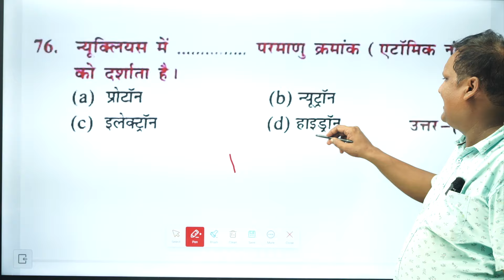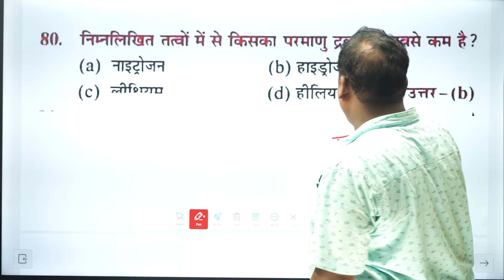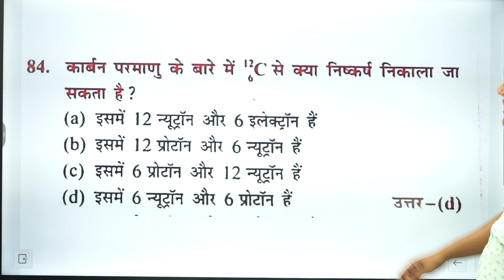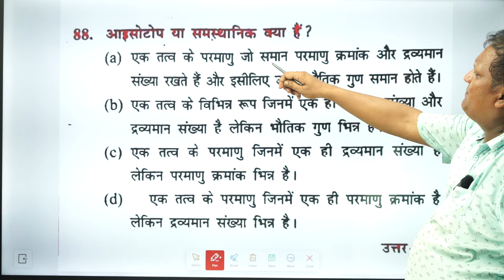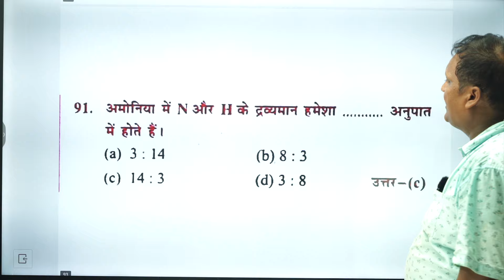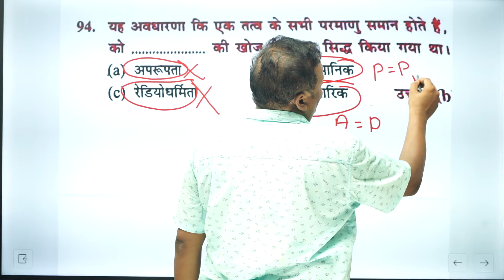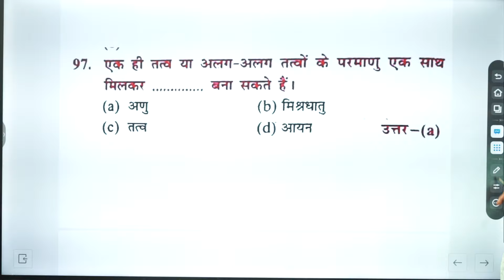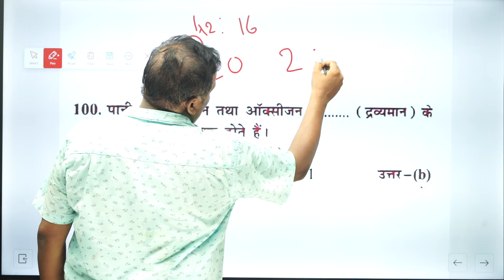RRB ALP/TECH 2024 | Railway ALP/TECH Science | ALP/TECH 2024 SCIENCE PYQ Question Discussion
RRB ALP/TECH 2024
Railway ALP/TECH Science
 ALP/TECH 2024 SCIENCE PYQ Question Discussion
By-Anup Sarkar

In this, there will be questions from History, Geography, Bihar General Knowledge, Current Affairs, General Science etc for BSSC.
Ptf Daroga Centre